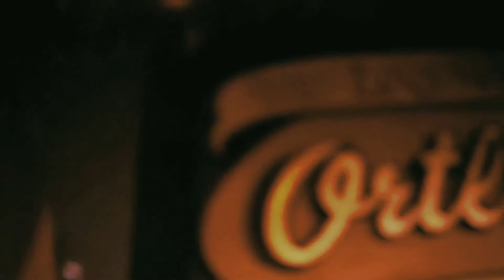Birds of Maya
Ortlieb's
Philadelphia
6.18.15